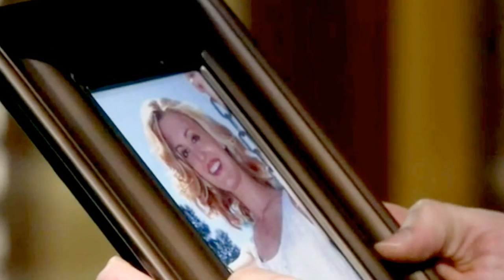Grayson and Jane Still Falling for you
Read first
This show drop dead diva and this couple grayson and jane i just love them and miss them but so happy to know can relive all these amazing moments on netflix and everything
And this song and this cover just fits grayson and jane so well i had to make a video out of it

Music: Still falling for you cover by Victoria